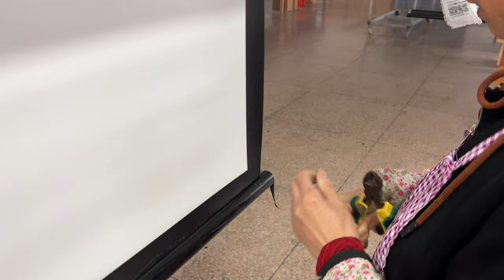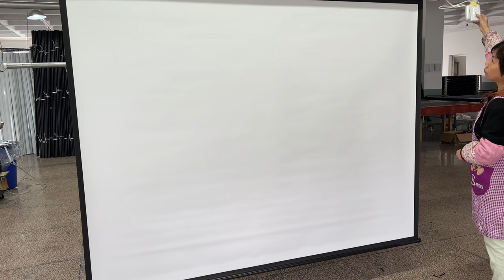130 inch projector screen manufacturer,projector screen and projector manufacturer,China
Product Name:Projection Screen